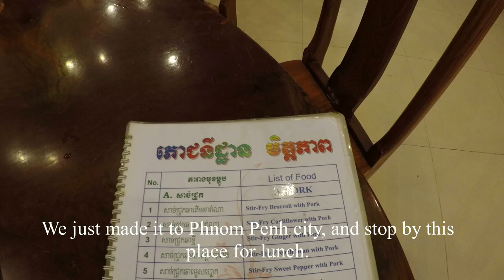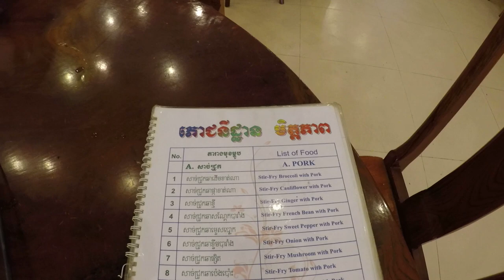Cambodia trip 2018 part 28